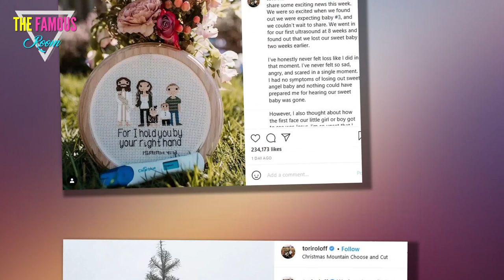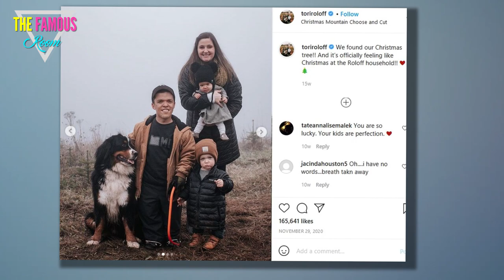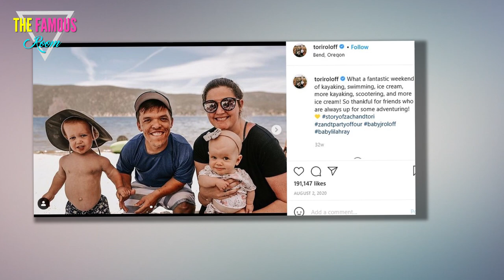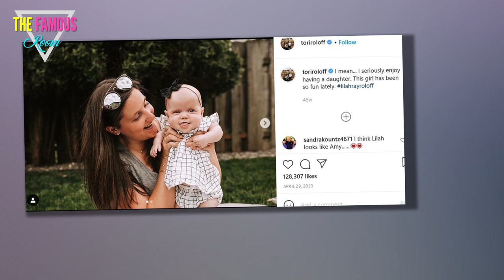Tori Roloff Suffers Miscarriage, Feels "Sad, Angry and Scared" - little people big world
Tori Roloff has opened up about a very personal and very painful tragedy.

The Little People, Big World star recently suffered a miscarriage.

She shared the heart-shattering news with fans in a candid and emotional Instagram post on Saturday, March 13.

"We were so excited to share some exciting news this week," wrote Tori to open her message.

"We were so excited when we found out we were expecting baby #3, and we couldn’t wait to share.

"We went in for our first ultrasound at 8 weeks and found out that we lost our sweet baby two weeks earlier."

Simply awful.

Along with this statement, Roloff posted a picture of a cross-stitch project, showing herself, her husband Zach, and their two kids, Jackson, 3, and Lilah, 16 months.

The canvas also depicted Jesus holding what would have been their third child, along with these words:

“For I hold you by your right hand.”

Tori and Zach have often talked about their desire to expand their immediate family, with Tori having to shoot down pregnancy rumors late this past yearr.

"I’ve honestly never felt loss like I did in that moment," Tori said, tugging on every heartstring.

"I’ve never felt so sad, angry, and scared in a single moment.

"I had no symptoms of losing out sweet angel baby and nothing could have prepared me for hearing our sweet baby was gone."

Nothing ever can, we'd imagine.

The TLC personality -- who has over one million Instagram followers and who has long been admired for being so down to earth and relatable -- tried to find a positive aspect to this life-altering development.

"However, I also thought about how the first face our little girl or boy got to see was Jesu," she wrote.

"I’m so upset that I never got to see their face but I rest in knowing he or she is with our savior and I will meet them one day."

Tori also expressed praise and gratitude toward Zach.

"My husband has been my unwavering rock through this whole journey. He has been by my side through it all and I couldn’t have done it without him," she added.

"If there is any silver lining here it’s the realization of how truly blessed we are. We have two happy healthy thriving kids, and I know that’s not afforded to everyone.

"We have two kids who we have to snuggle and love on every day."

Continued Tori, who has two kids that are little people and, as a result, has often felt herself worrying about their well-being:

"Parents should never know the heartbreak of losing a child.

"I pray that we can all find peace that our babies are waiting for us in heaven and we will meet one day."

Tori concluded with a message of hope to others in her situation, along with a verse from the bible:

I post this in hopes that it will touch just one mama and let them know you’re not alone.

I also post this selfishly as a form of healing for myself. I felt as though I needed to acknowledge our sweet angel baby so I could go on sharing my babies here with me.

So that’s what I’ll continue to do- thanking the Lord for what I have.

Thanking the Lord for my two healthy kids and my husband who has loved me through it all.

Quoting Isaiah 41:13, she added:

For I hold you by your right hand—I, the Lord your God. And I say to you ‘don’t be afraid. I am here to help you.

Tori and Zach celebrated their youngest child, Lilah’s, first birthday in November 2020.

We send them our deepest and most sincere best wishes and will keep them in our thoughts and prayers as they continue to deal with the fallout from this family tragedy.